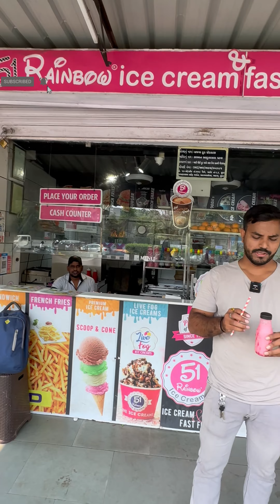51 Rainbow Summer Special Strawberry 🍓Milkshake | ज्यूसीं स्ट्रॉबेरी मिल्कशेक | Indian street food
51 Rainbow Summer Special Strawberry 🍓Milkshake | ज्यूसीं स्ट्रॉबेरी मिल्कशेक | Indian street food | Street Food

Supporting me so I can continue to provide you food tour each week.